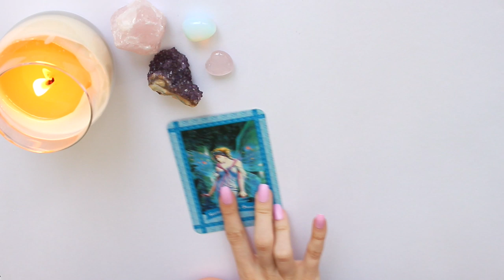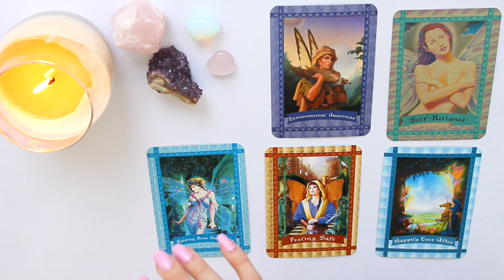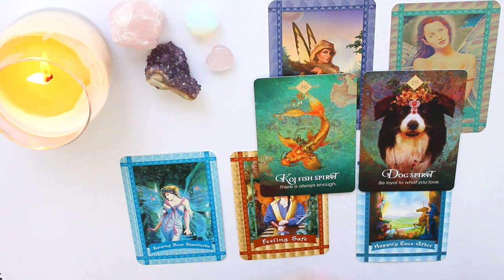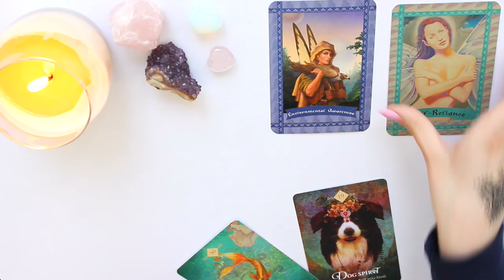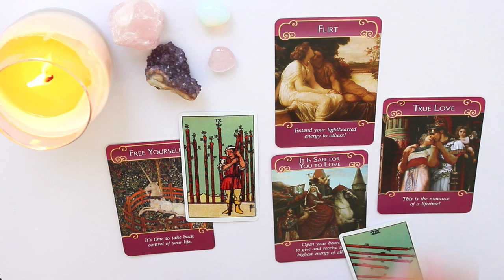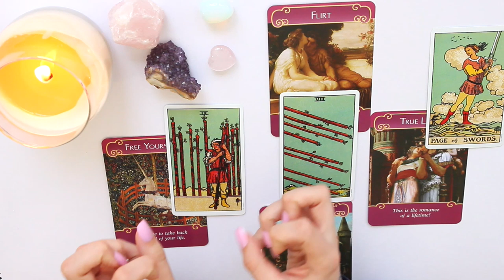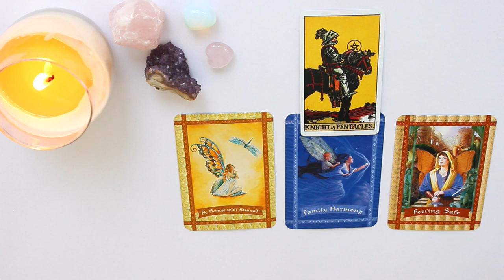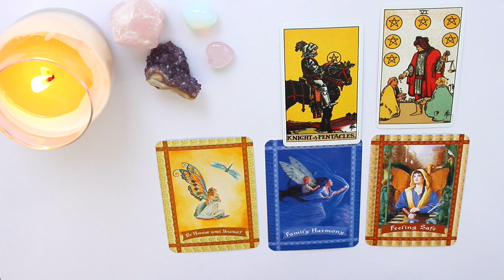🔮♓️PISCES APRIL 2019 MID-MONTHLY 15th - 30th ♓️🔮LOVE, CAREER, GENERAL